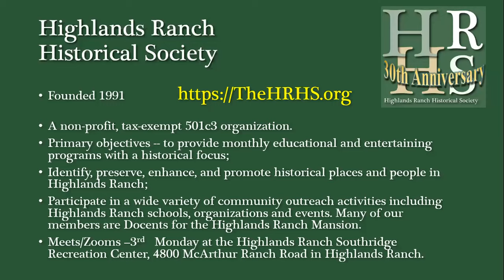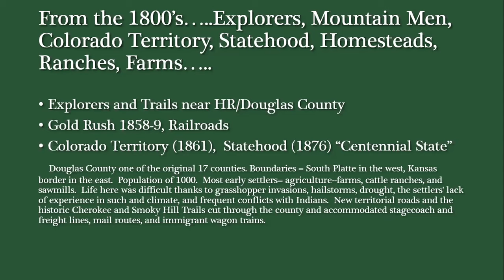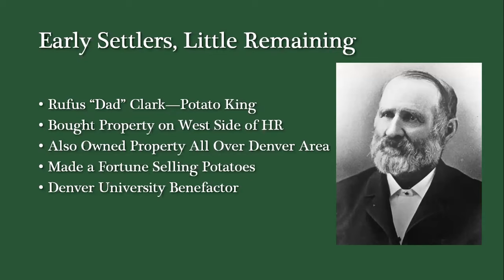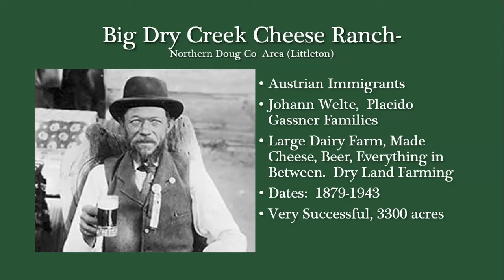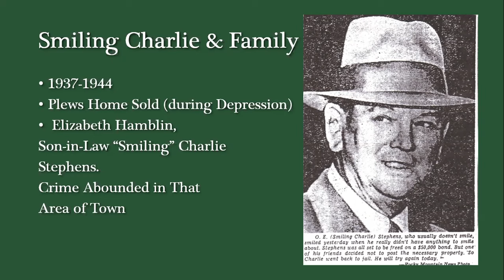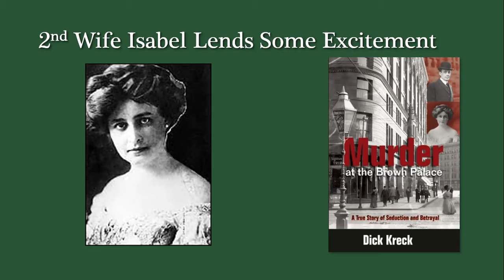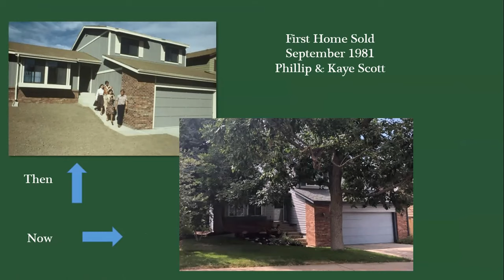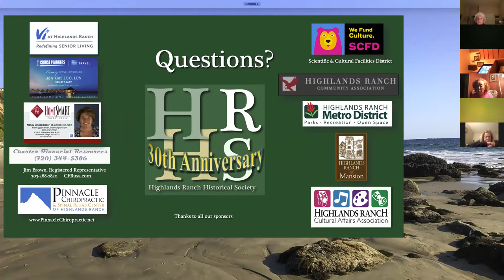Highlands Ranch History: Then and Now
Nancy Linsenbigler leads us through a information packed recap of millions of years of Highlands Ranch.  The presentation covers the history up to the 40th Anniversary of the modern Highlands Ranch in 2021.